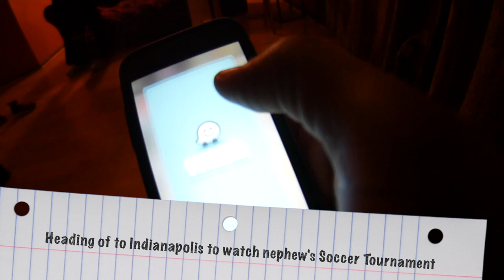Road trip to Indianapolis/ Nosa's weekly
This is my second entry vlog.